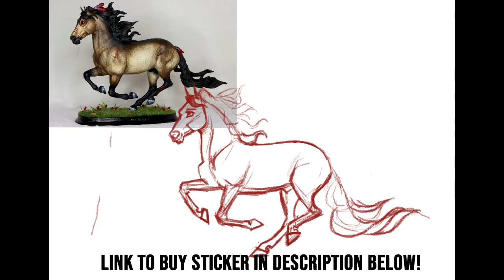HORSE DRAWING Denali BREYER CUSTOM